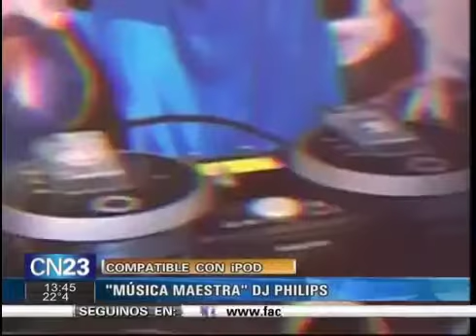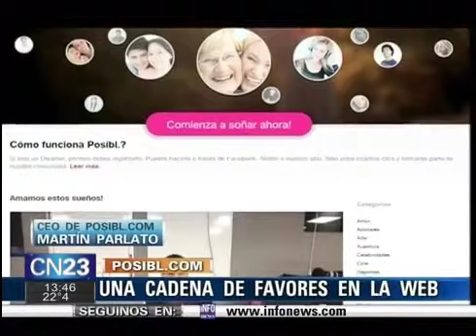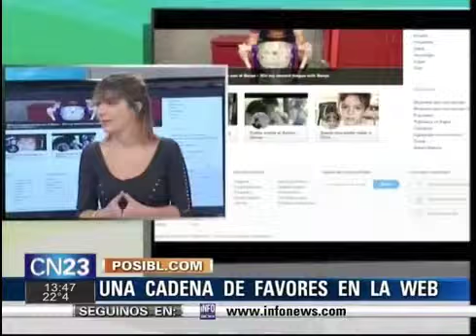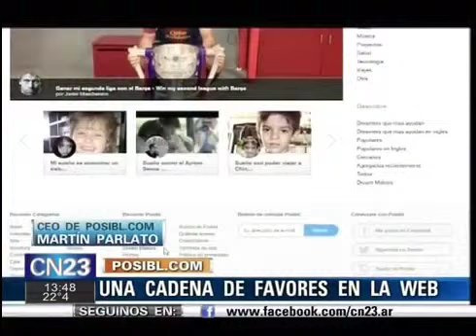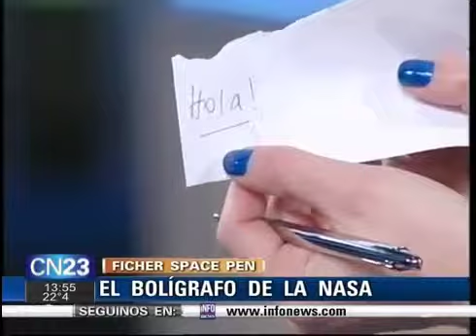Geekye #76 - parte 2